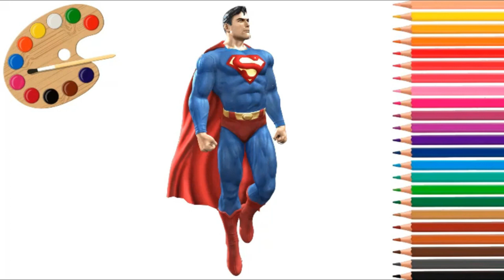Superman coloring pages / Avengers coloring / Superhero Coloring pages